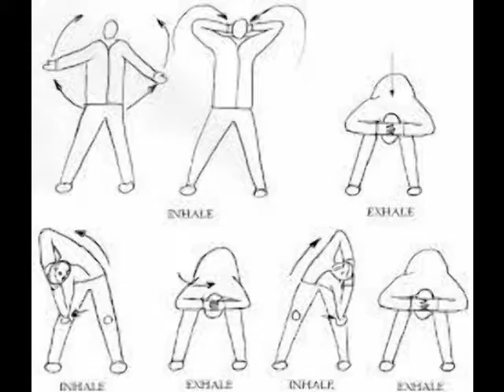back pain 3 tips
back pain